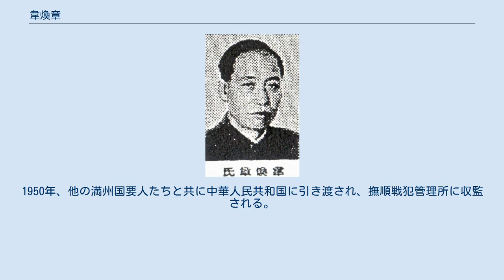韋煥章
韋 煥章（い かんしょう。1892年 - 没年不明）は中華民国、満州国の政治家。
字は秀実。
満州国では外交部大臣などをつとめた要人である。
 1909年（宣統元年）、遼陽師範学校を卒業。
以後、遼陽第一民立小学校長、奉天省教育庁第一科科長、同庁代理庁長を歴任した。
 1931年（民国20年）の満州事変（九・一八事変）後から、満州国建国工作に参加し、奉天教育事務籌備処処長に任ぜられた。
翌年に満州国が正式に成立した後に、奉天省教育庁庁長に就任している。
1937年（康徳4年）7月1日、哈爾浜特別市市長に任命される。
翌1938年（康徳5年）2月10日、浜江省省長となり、同年7月、修好経済使節団団長として「防共諸邦」を歴訪した。
 1940年（康徳7年）5月16日、韋煥章は外務局長官に任ぜられる。
1942年（康徳9年）4月20日、外務局が外交部に戻り、韋はそのまま大臣に留任したものの、わずか5か月後の9月28日に大規模な大臣の入れ替えで辞任、参議府参議に転じた。
1944年（康徳11年）1月17日に恩賞局が新設されると韋が総裁を兼任することになる。
1945年（康徳12年）3月、奉天省省長に任命された。
 満州国が滅亡した直後、韋煥章は張景恵に、蔣介石と連合して自立すべき旨を進言した。
しかし、まもなく2人ともソ連軍に逮捕され、シベリアで収監された。
1950年、他の満州国要人たちと共に中華人民共和国に引き渡され、撫順戦犯管理所に収監される。
没年は不明だが、そのまま収監中に病没した。